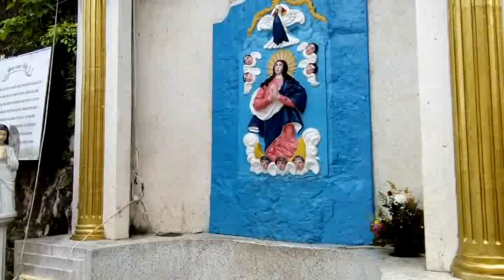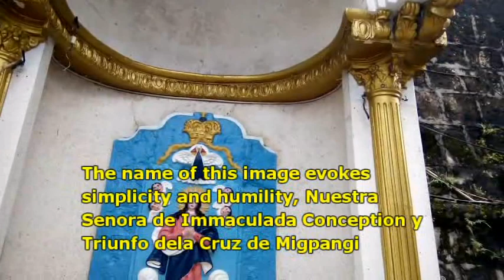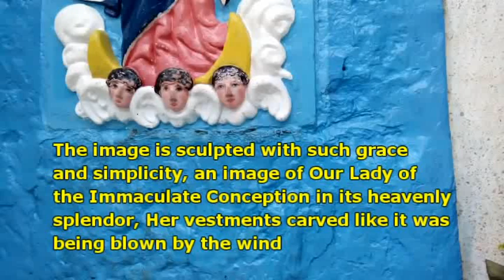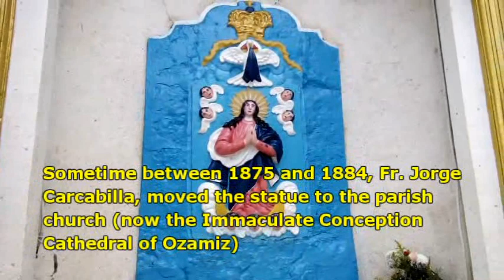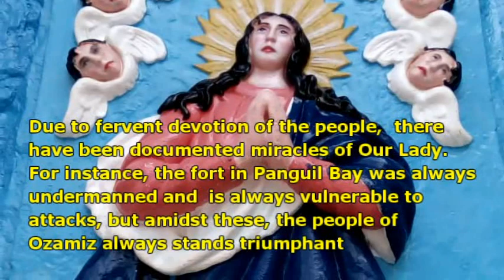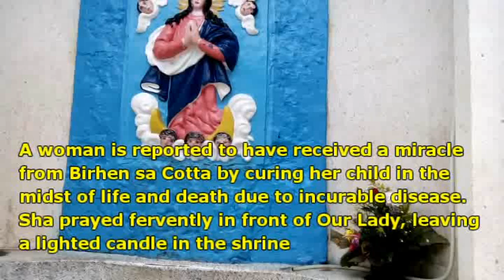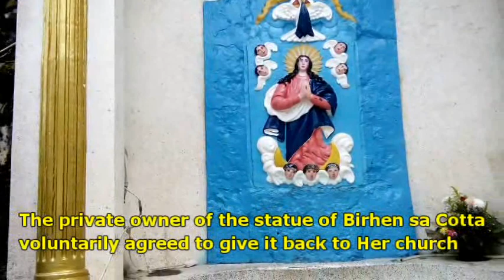THE MIRACLES OF BLESSED VIRGIN OF THE FORT/MGA MILAGRO SA BIRHEN SA COTTA/OZAMIZ CITY,PHILIPPINES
MIRACULOUS BIRHEN SA COTTA SA OZAMIZ
MIRACLTS OF BIRHEN SA COTTA
STORY OF BIFHEN SA CORRA SA OZAMIZHISTORY OF BIRHEN SA COTTA SA OZAMIZ
THE RETURN OF LOST BIRHEN SA COTTA SA OZAMIZ
FR. JOSE DOCUS SJ
FORT SANTIAGO IN OZAMIZ CITY
IMMACULATE CONCEPTION CATHEDRAL PARISH IN OZAMIZ CITY,PHILIPPINES
PIPE ORGAN IN CHURCH IN OZAMIZ CITY
Our Lady of Misamis, officially Our Lady of the Immaculate Conception and of the Triumph of the Cross of Panguil Bay
PANGUIL BAY
Nuestra Señora dela Inmaculada Concepción y del Triunfo de la Cruz de Migpangi), also known as the Virgin of Cotta and The Blessed Virgin of Cotta (Cebuano: Birhen sa Cotta) is the patroness of Catholic Ozamiz City.
Fuerte dela Concepcion y del Triunfo also known as Fort of Misamis